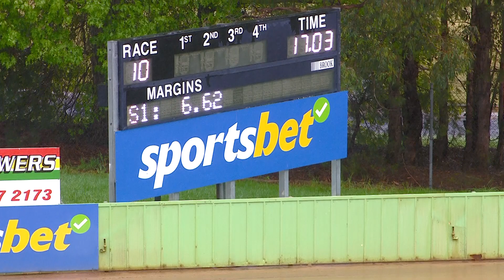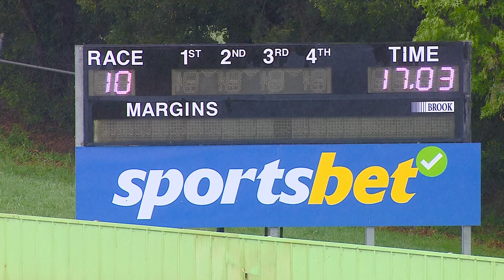HVL FRI 13 OCT 23 R10